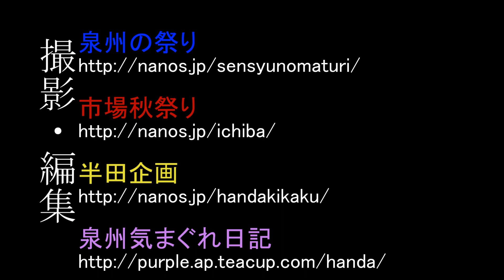半田企画PR 岬連中秋祭り2018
平成30年岬連中秋祭りのDVD＆Blu-rayPR映像
岬連中をメインに宵宮の安全祈願と村中曳き、本宮の船渡御、やぐら宮入、灯入曳行を撮影編集しました。
DVD版3枚
定価2500円
半田企画HPよりご注文し条件によりで大幅割引にて販売してます。

ブルーレイ版3枚
定価3500円